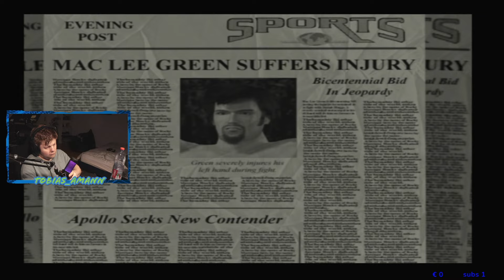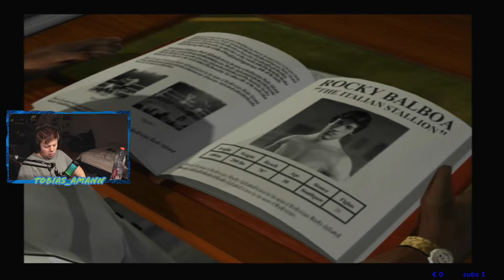Rocky Balboa gegen Apollo Creed | PS 2